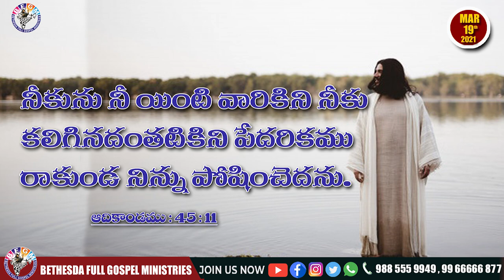Today's promise 19.03.2021 | BFGM LIVE